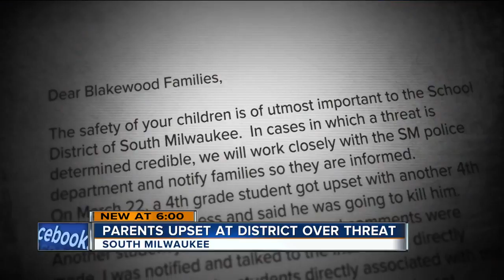South Milwaukee School District parents upset it took 2 weeks to learn of deadly threat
Some parents in the South Milwaukee School District are frustrated it took two weeks for the district to notify them of a deadly threat made by a student.